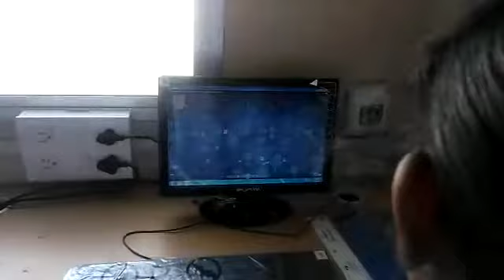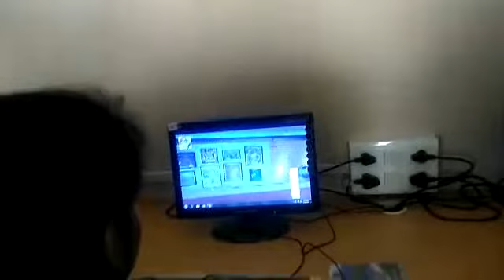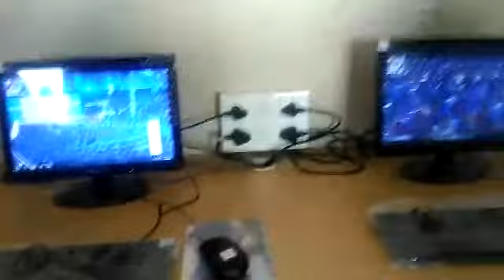pariksha pe charcha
pariksha pe charcha by Umang Geetai College of Women's education, nagpur